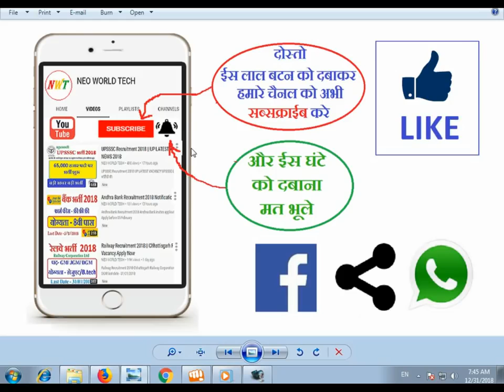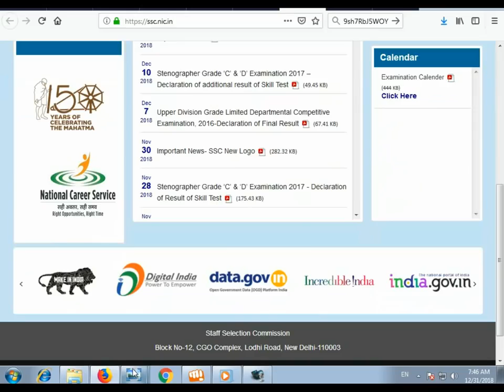SSC GD Admit card Download | SSC GD Exam Date | SSC GD BHARTI 2018 2019 BSF CISF SSB CRPF